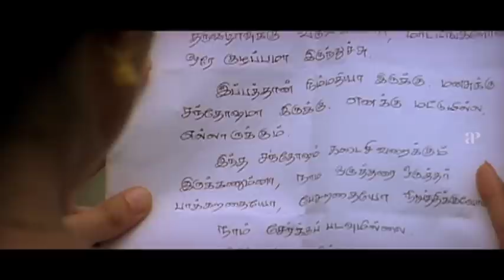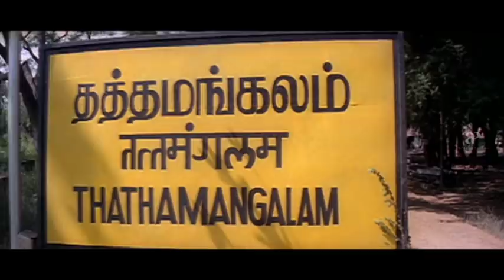Best Scenes of Chiyaan Vikram | Volume 2 | Samurai Tamil Movie Scenes | Kadhal Sadugudu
Watch the best scenes of Chiyaan Vikram Volume 1 on AP International. These movie scenes of Vikram are handpicked from the Tamil Movies Samurai and Kadhal Sadugudu.

Movie Details:

Name - Samurai
Cast - Vikram, Anita Hassanandani, Jaya Seal
Music Director - Harris Jayaraj
Director - Balaji Sakthivel
Producer - S Sriram

Name - Kadhal Sadugudu
Cast - Vikram, Priyanka Trivedi, Prakash Raj, Vivek
Music Director - Deva
Director - Durai

Connect with Simply South!